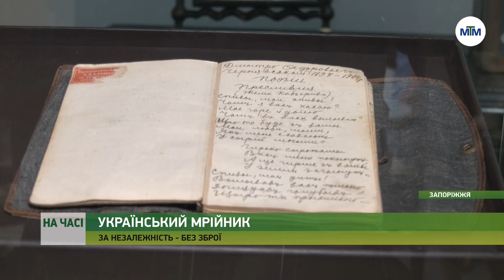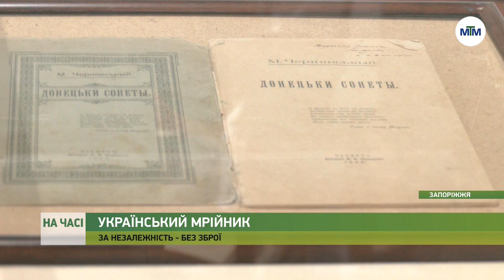На часі - У Запоріжжі відкрили виставку, присвячену Миколі Чернявському. - 30.06.2023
Він народився в Бахмуті, а після прочитання “Кобзаря” спалив свої вірші, написані російською мовою. У краєзнавчому музеї відкрили виставку, присвячену українському письменнику, педагогу, громадському діячу Миколі Чернявському. Про її відкриття - у матеріалі.